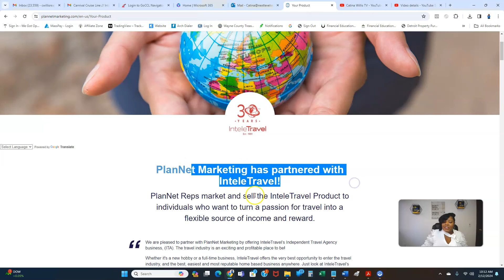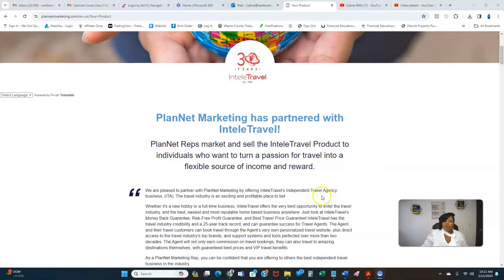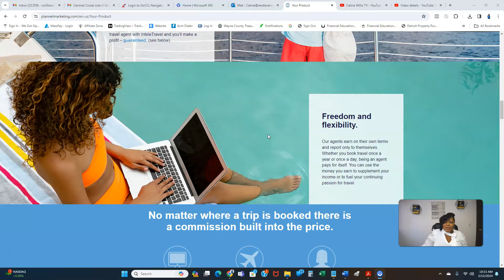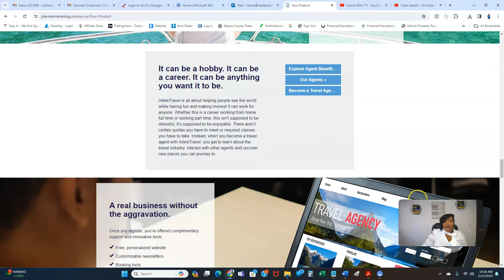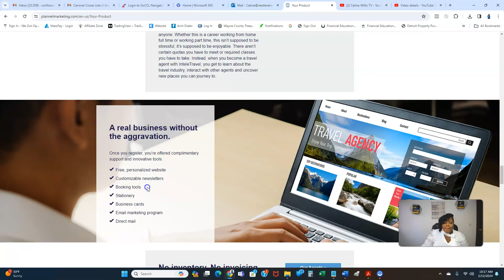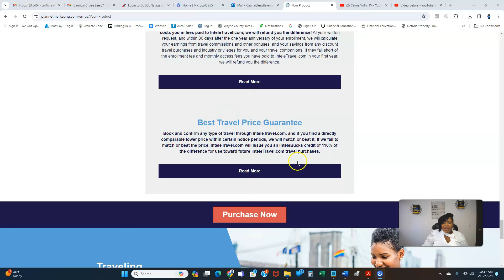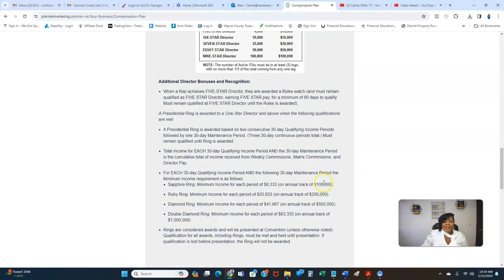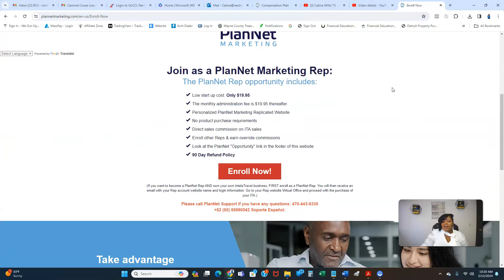InteleTravel and PlanNet Marketing | My First 7 Days (WATCH BEFORE JOINING!)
EQUIPMENT:
Ring Light
Lights for Recording
Webcam HD Pro
Camera Canon DSLR

There is no guarantee that you will earn any money using the techniques and ideas mentioned in this video. Your level of attaining the results claimed in this video will require hard consistent work and you may not make any money. We have taken reasonable steps to ensure that the information in this video is accurate, but we cannot represent that the website(s) mentioned in this video are free from errors. You expressly agree not to rely upon any information contained in this video.